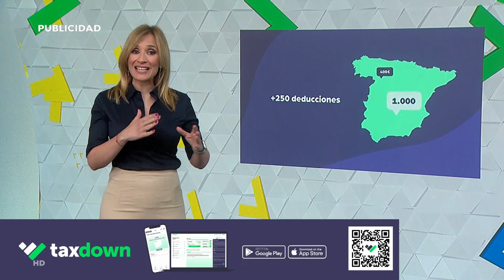Rocío Martínez 12/04/2022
Rocio Martinez 12/04/2022